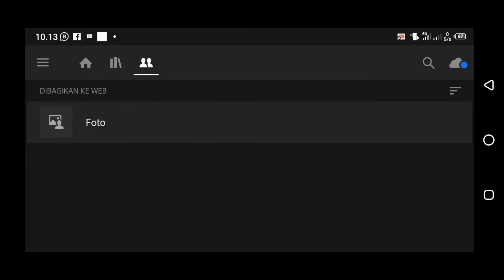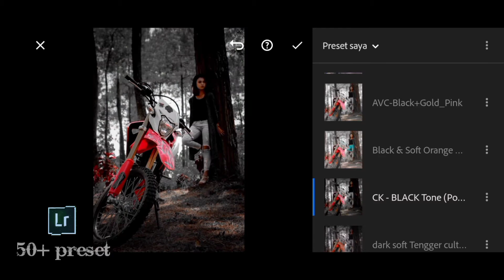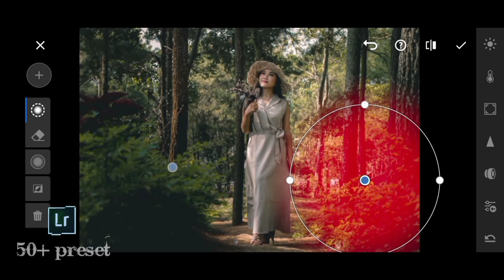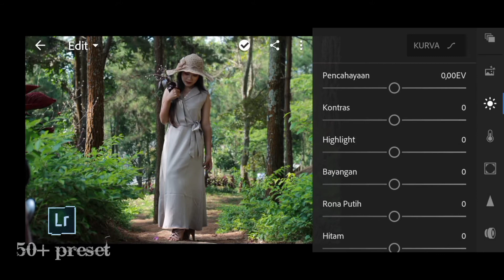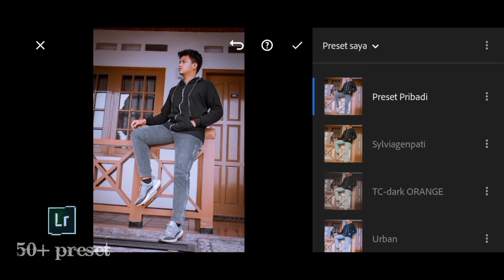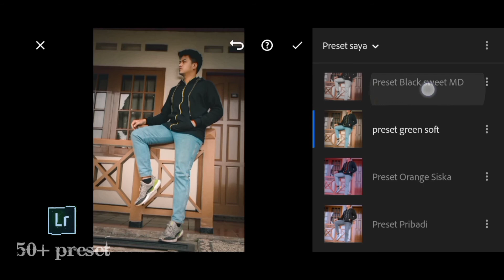Preset Lightroom terbaru 2020 xmp download gratis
50 PRESET LIGHTROOM GRATIS

Download file berkas preset Lightroom gratis
Lalu extrak file di zarchiver masukan paswordnya   ( pasword ada di dalam Vidio ) akan muncul 1x durasi 5 detik